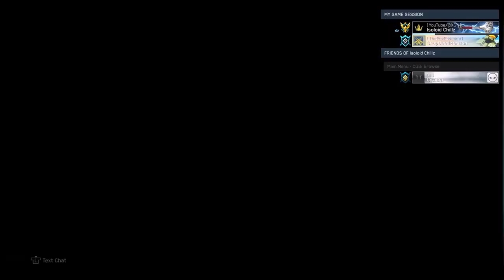Halo MCC 700 Million XP achieved!! Champion Rank / Tour 11 grind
The 700,000,000 xp mark in the skill xp ranks achieved in Halo the Master Chief Collection! This is supposedly the HALF-WAY point to Max Rank, which is said to be at 1.2 Billion xp. This is in Tour 11 (Champion rank) of Halo MCC on XSX.
Includes gameplay in H3 ODST Flood Firefight, H1 king of the Hill, H2A, H4 CTF and Grifball – Leading up to reaching the 700 Million xp milestone! Legendary Halo gameplay by Isoloid Chillz in Halo MCC on Xbox Series X. The MCC ranks are built from total skill-based XP earned from ALL game modes (social, ranked PVP and PVE) in your overall Career stats, plus Challenges (weekly PVP and PVE, Seasonal, etc.). Every game played contributes towards the MCC Rank.